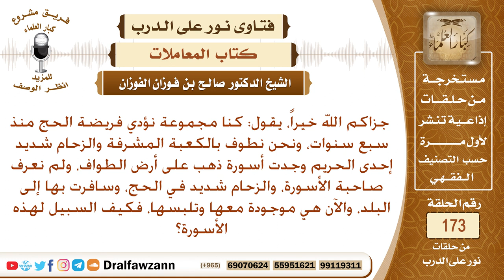ما حكم من وجدت ذهبا في الحرم أثناء الحج، ثم ذهبت به واتخذته لنفسها؟ الشيخ صالح الفوزان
نص السؤال: جزاكم الله خيراً، يقول: كنا مجموعة نؤدي فريضة الحج منذ سبع سنوات، ونحن نطوف بالكعبة المشرفة والزحام شديد إحدى الحريم وجدت أسورة ذهب على أرض الطواف، ولم نعرف صاحبة الأسورة، والزحام شديد في الحج، وسافرت بها إلى البلد، والآن هي موجودة معها وتلبسها، فكيف السبيل لهذه الأسورة؟
السيرة الذاتية :
للاشتراك في قناة الشيخ صالح الفوزان

رئيس الفريق
لمشروع كبار العلماء